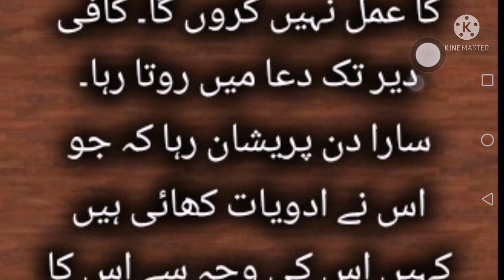isam e Azam ki TALASH ! every Muslims must memorize ! daily DUA ! Abid raja channel